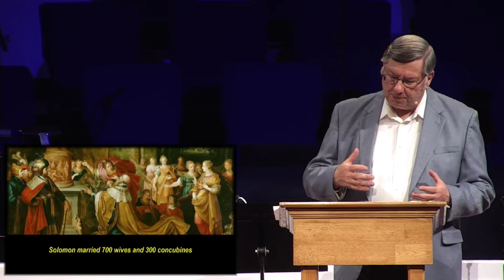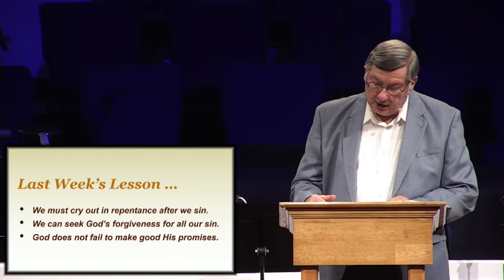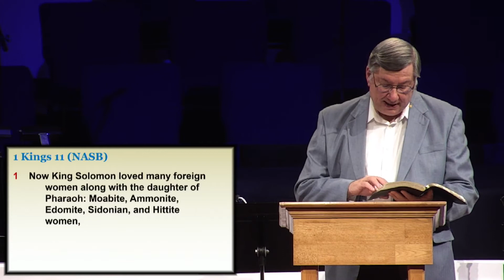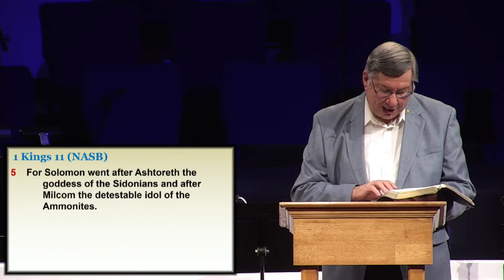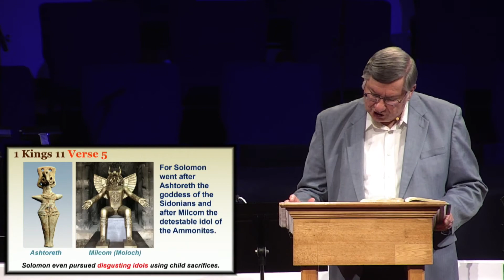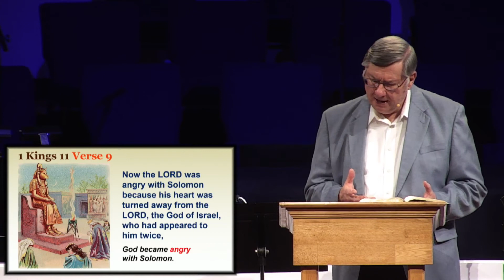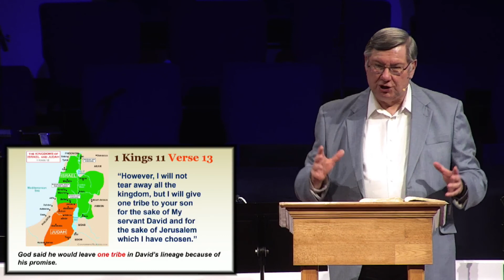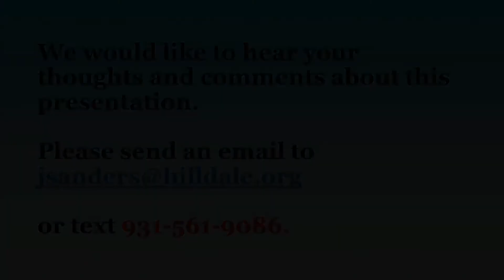1 Kings 11:1-13 | LIFE Group Bible Study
Join Bro. James in a study through the Book of 1 Kings!

--- Links ---
Info Hub: yourhbc.info